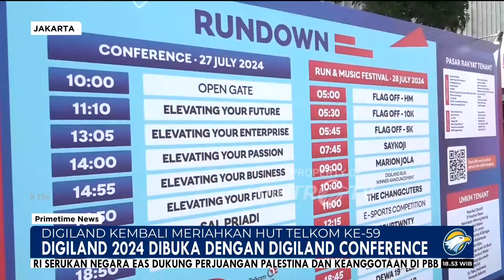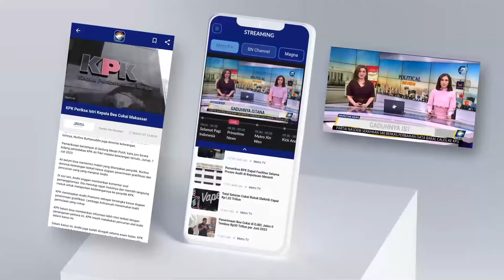Digiland Kembali Meriahkan HUT ke 59 Telkom [Primetime News]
MetroTV, Dalam rangka perayaan HUT ke-59, Telkom menghadirkan Digiland Conference 2024. Konferensi itu digelar di Tennis Indoor Senayan, Jakarta.